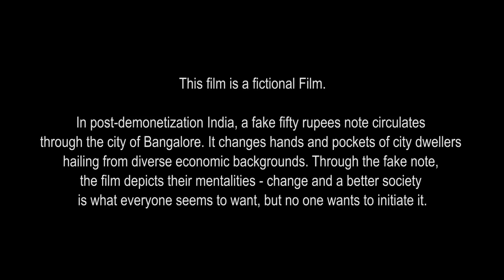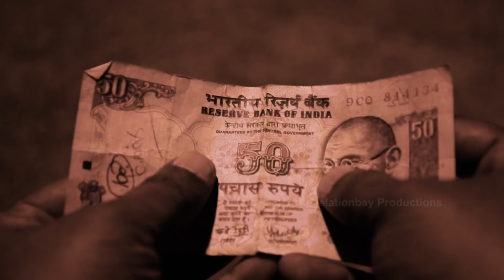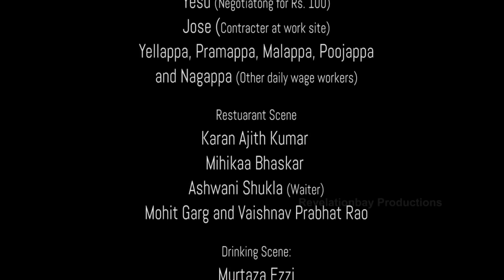The Voiceless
In post-demonetization India, a fake fifty rupees note circulates through the city of Bangalore. It changes hands and pockets of city dwellers hailing from diverse economic backgrounds. Through the fake note, the film depicts their mentalities -change and a better society is what everyone seems to want, but no one wants to initiate it. The films portrays that it’s eventually the poor who are most affected.
The film captures the life of one such fifty rupee note, beginning from dawn at a  busy flower market and ending at dusk in the hands of a daily wage labourer.